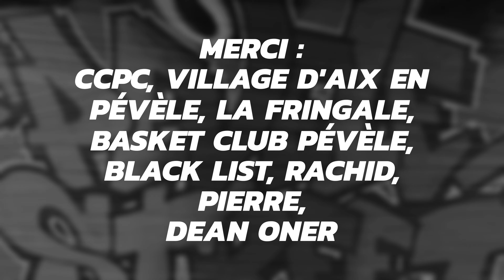Pévèle Street Festival #8